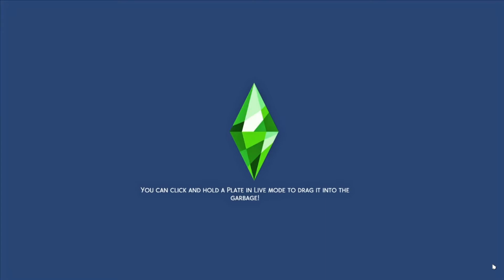The Fox Legacy || Season 2 Episode 9